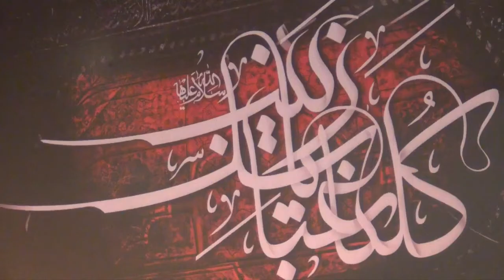Salaam khak nashino'n pe sog waro'n ka | Salaam e Akhir | SALEEM AMROHVI | PAYAM E ZAINAB | DELHI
Salaam khak nashino'n pe sog waro'n ka | Salaam e Akhir | SALEEM AMROHVI | PAYAM E ZAINAB | DELHI, INDIA

Courtesy : Payam e Zainab